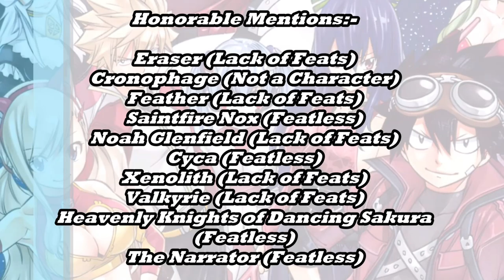Top 50 Strongest Edens Zero Characters Ranked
Top Strongest Edens Zero Characters Ranked